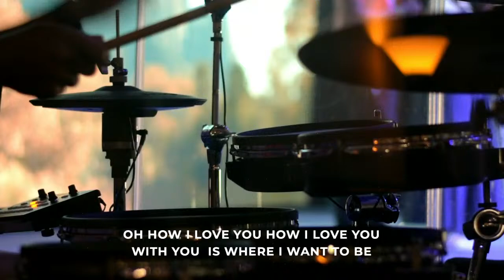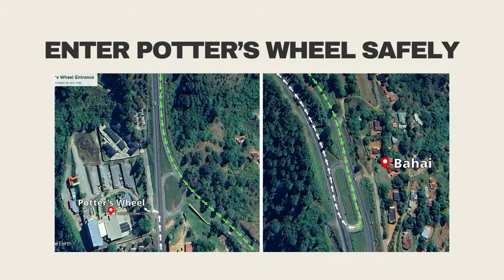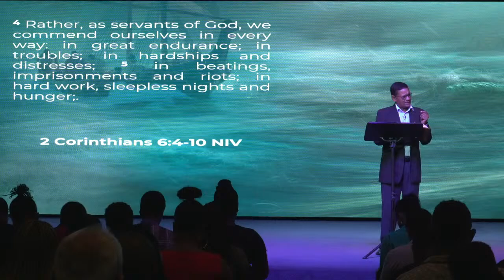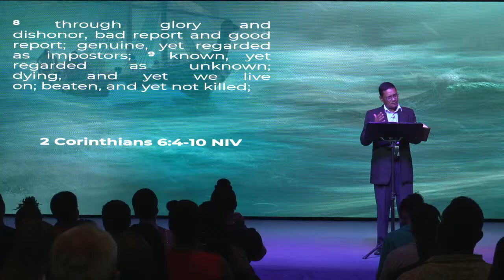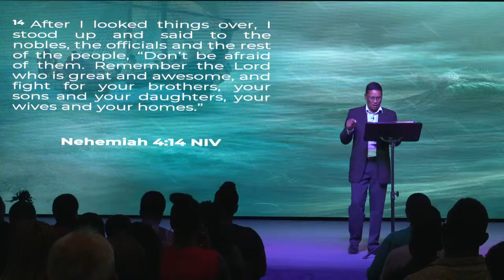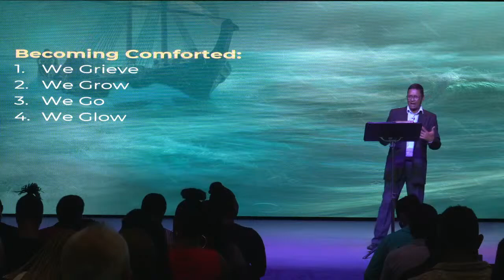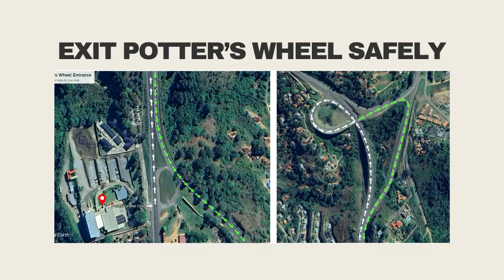Becoming Comforted | Potter's Wheel Church Livestream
Jesus said in Matthew 5:4, “Blessed are those who mourn, for they shall be comforted.”  As servants of God, we are not exempt from hard times but we do have access to some One who can help us through all things. He is our comforter and our very great reward. This sermon digs deeper into Matthew 5:4 on what it means to be comforted in Jesus.

0:00 Countdown & Welcome
4:47 Worship: You Are Good
8:39 Worship: Who You Say I Am
17:02 Worship: Run to the Father
28:15 Worship: Shepherd
32:26 Announcements
38:17 Becoming Comforted
1:23:22 Worship: New Wine
1:27:57 Closing Prayer